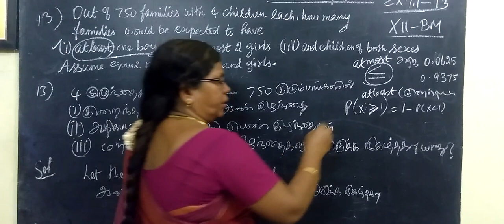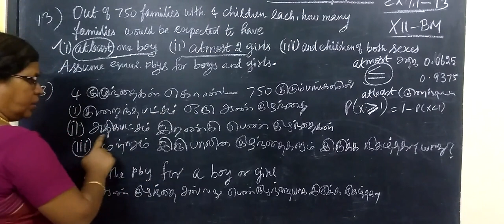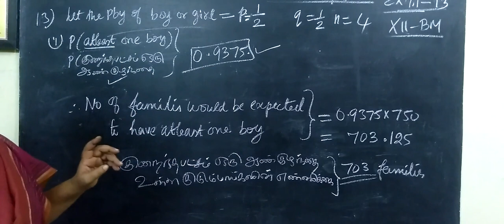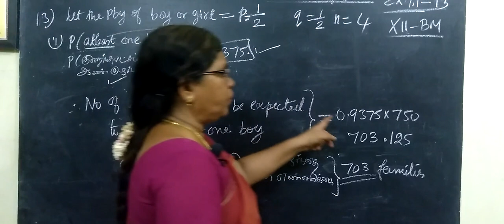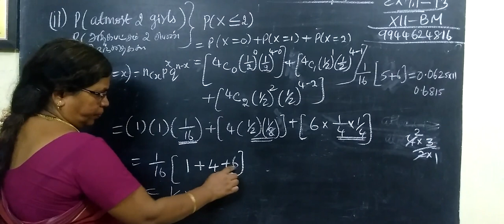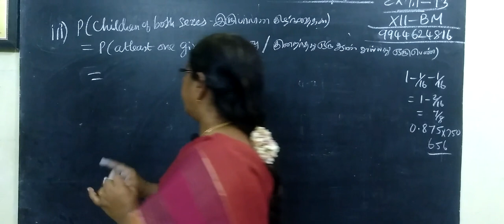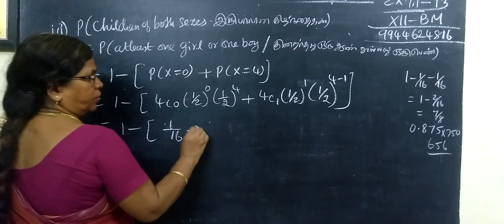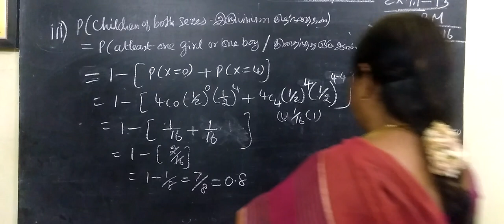12-BM [Ex-7.1-13] PBY Distribution # Gomathi maths # 12 ம் வகுப்பு வணிககணிதம் நிகழ்தகவு பரவல்கள்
12-BM [Ex-7.1-13]  PBY Distribution # Gomathi maths #12 ம் வகுப்பு வணிககணிதம் நிகழ்தகவு பரவல்கள்